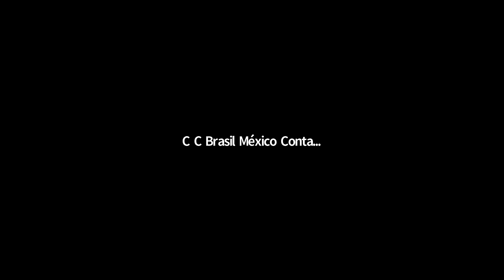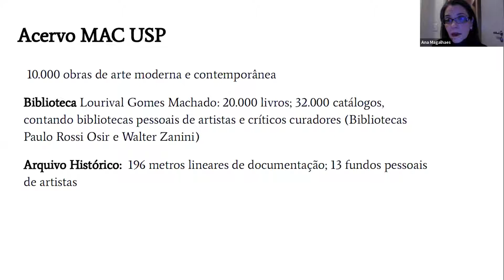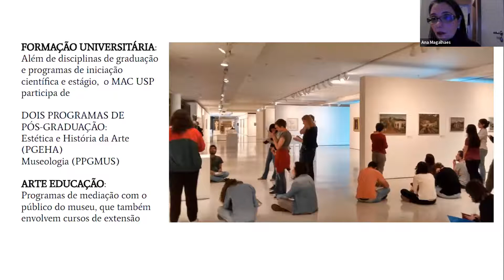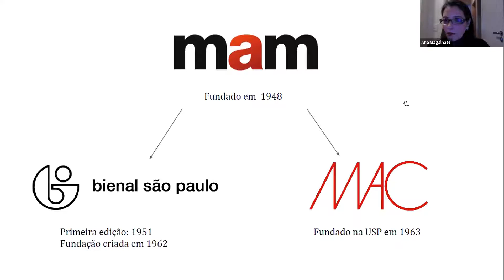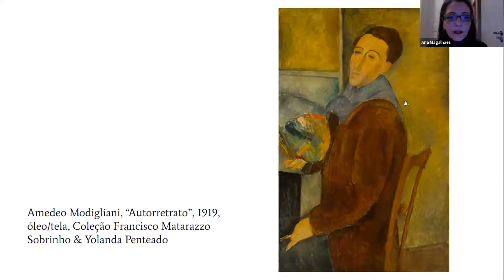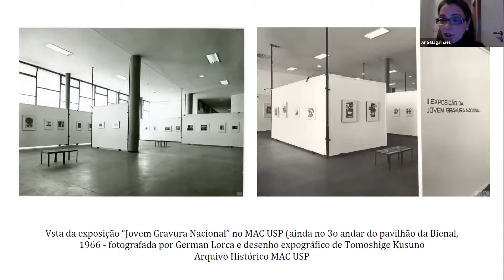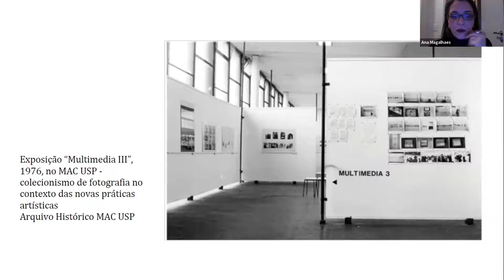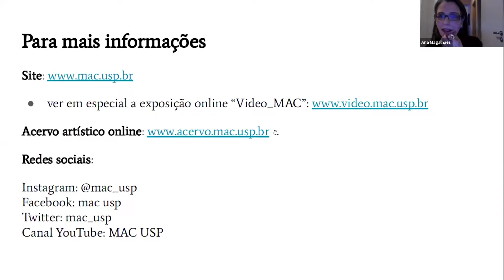Charla: Museo de Arte Contemporáneo de la Universidad de São Paulo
Charla: Museo de Arte Contemporáneo de la Universidad de São Paulo con la Directora del Museo, Profesora Ana Magalhães